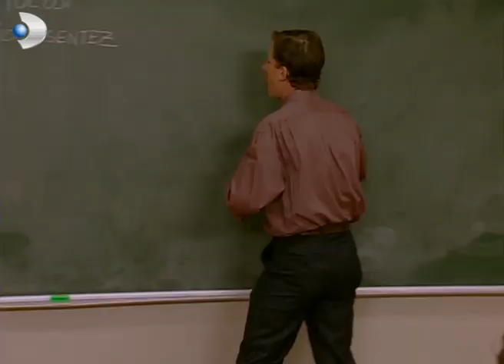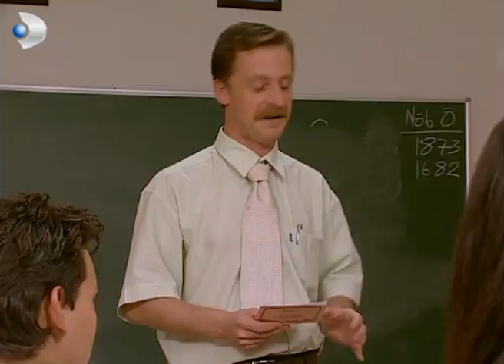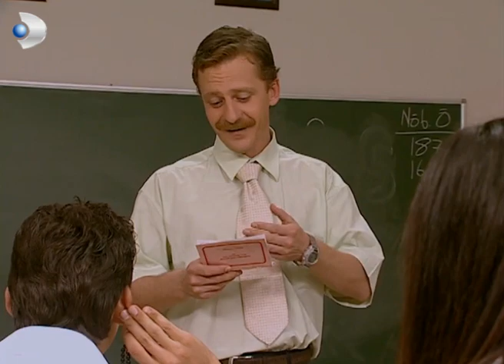Ayşegül Alkış Pastası Yedi! - Acemi Cadı 14. Bölüm